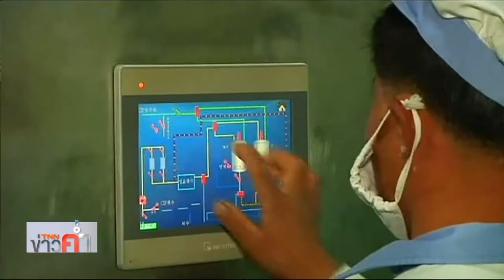จีนเร่งแก้ปัญหาหมูขาดตลาดในประเทศ l Highlight ย่อโลกเศรษฐกิจ